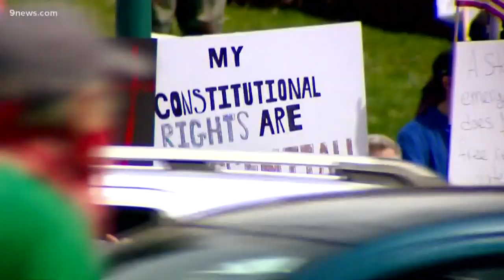'This will be a different summer in Denver:' Mayor planning for life after stay-at-home order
Mayor Michael Hancock said the next 7-10 days are critical for Denver and that his team is busy planning what lifting the stay-at-home order would look like.

9NEWS (KUSA) is located in Denver, Colorado.